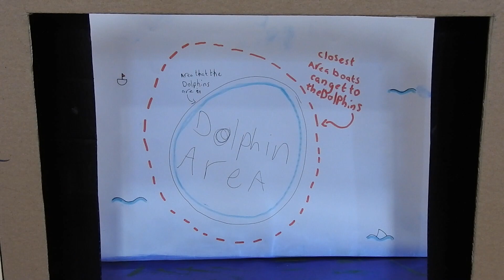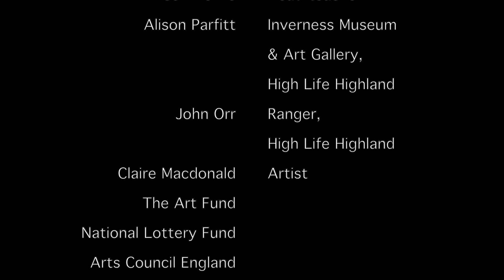Dolphin Dreams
These films were created as part of TheWildEscape project, led by the @ArtFundUK with the assistance of local artist, Claire Macdonald and inspired by InvMAG's collections. Drawings and sketches by Bishop Edens and St Joseph's RC Primary Schools have been used to make short animations highlighting UK biodiversity. Launched on worldearthday2023.